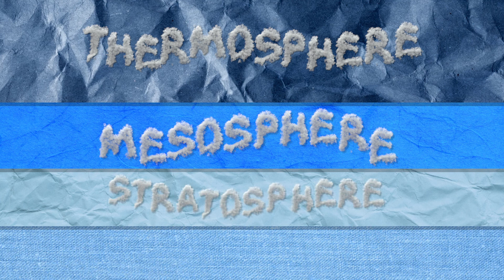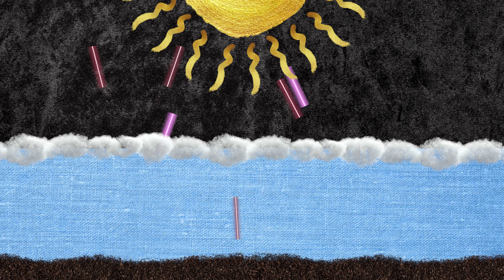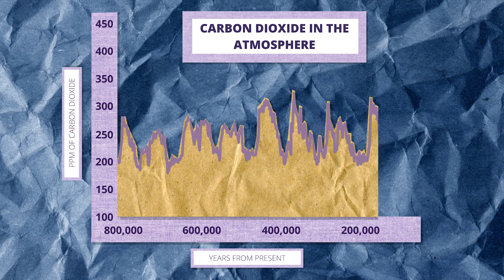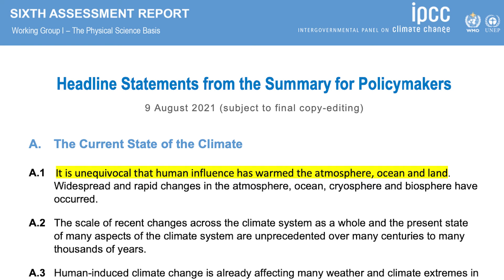What is Climate Change? | Sustainable Explainable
Sustainable Explainable is a new explainer series that unpacks the commonly used terms in the sustainability world. In this video we break down the climate crisis.

At Sustainable Earth we aim to share a variety of interesting sustainability-focused content. Sustainable Earth highlights projects and people who are driving us towards a sustainable tomorrow and suggests how small lifestyle changes can positively affect our daily lives and our relationship with the world around us.